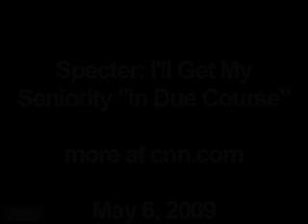Specter: I'll Get My Seniority "In Due Course"